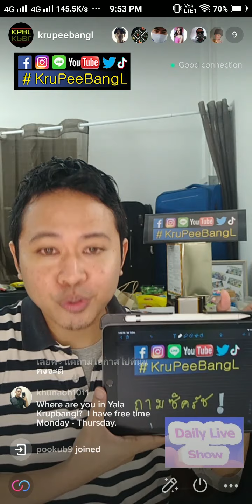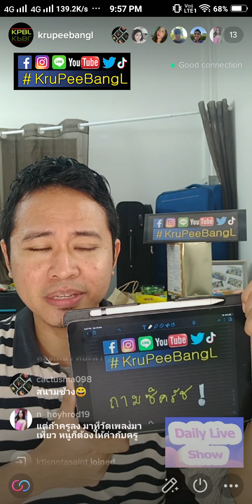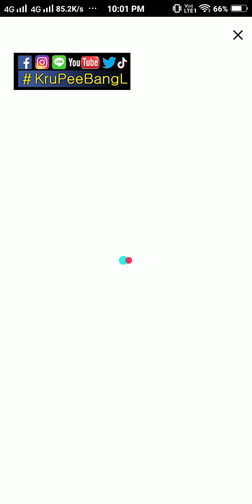ฝึกภาษากับ ครูพี่บังแอล LIVE TikTok – Sat 191220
ThankYou^^